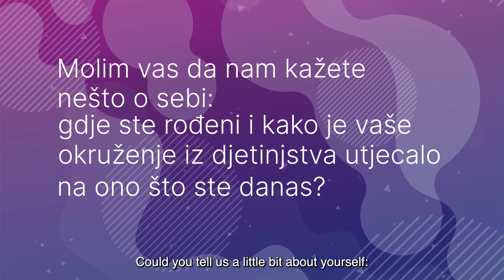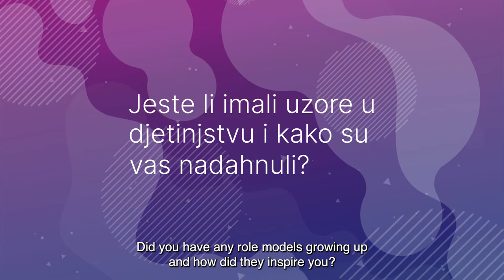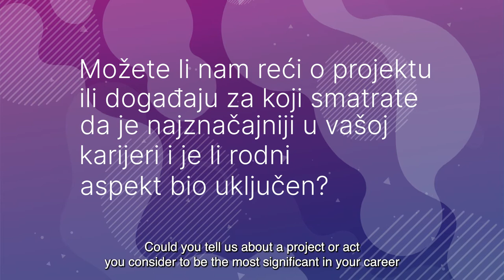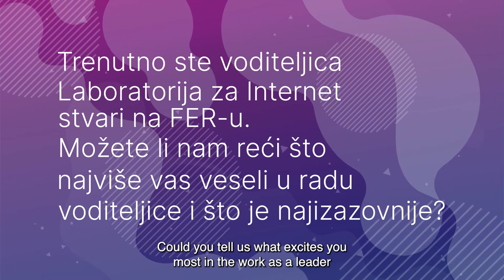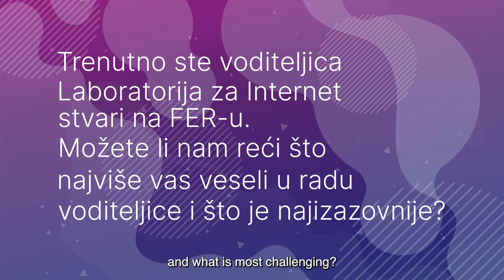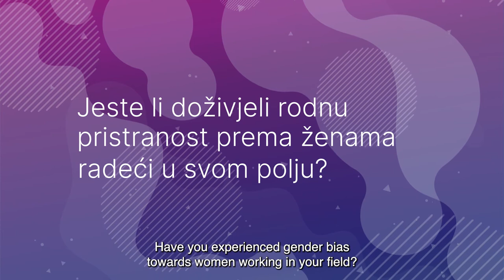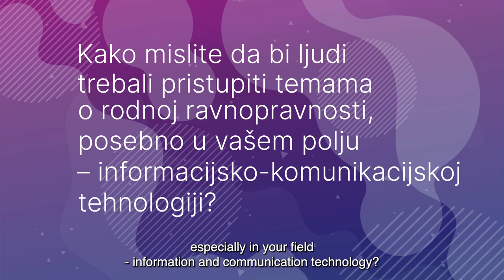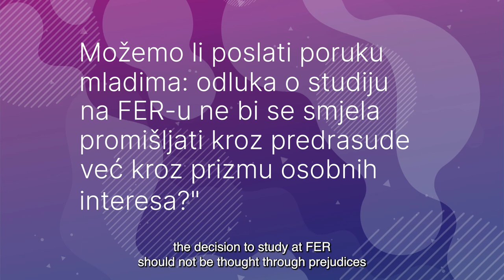Role model interview - Professor Ivana Podnar Žarko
CALIPER is a Project that supports 9 Research Organisations across Europe to develop Gender Equality Plans (GEPs) and engage the local Innovation Hubs to transfer the gained knowledge beyond academia.

The goal is to make research organizations more gender equal by increasing the number of female researchers in STEM, improving their careers prospects and integrating a gender dimension in research.

The project produces promotional videos to raise awareness and generate debate about the gender inequality issues in STEM fields. The interviewees are role models, whose remarkable personalities, achievements, and positive stories can encourage other women, especially young girls, to become engaged with research and innovation.

CALIPER project has received funding from the European Union's Horizon 2020 Research and Innovation programme under Grant Agreement No 873134.